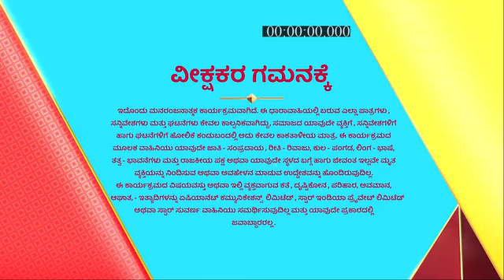S_O_Savithramma_S1_E122_EPISODE_Reference_only.mp4